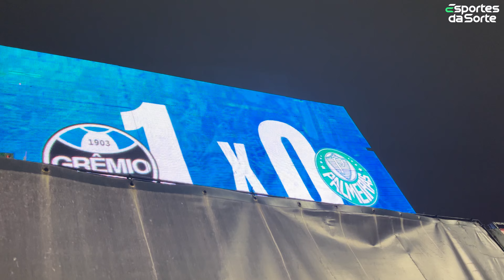DA ALEGRIA À RAIVA NO CENTENÁRIO LOTADO! - GRÊMIO 2x2 PALMEIRAS | VLOG #52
Mais um vlog trazendo pra vocês a visão de um torcedor gremista no último jogo do Tricolor.